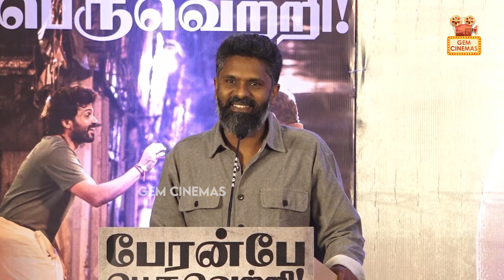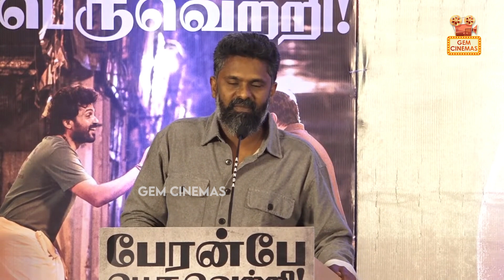அன்பு, கண்ணீர்கு நீங்க தான் காரணம் ! - Prem Kumar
In this compelling video, Prem Kumar delves into the profound themes of love and sorrow, exploring how they are intricately connected. He articulates the idea that love is often the root cause of our tears, inviting viewers to reflect on their own experiences with these powerful emotions. Join us as we navigate the complexities of human relationships and the emotional landscapes they create.

Mobile Application 📱 Android & ios
Our Digital Channels ▶️
GEM TV ( Tamil Satellite Channel ) 🛰️📡
LCN NUMBERS: -
TAC TV : 137
GTPL : 116
Aadhar Digital : 188
JAK TV : 70
Akshay cable : 145
AMN : 116
CTN : 133
U Digital ( Tenkasi )- 533
4k Digital ( Arakkonam ) - 42